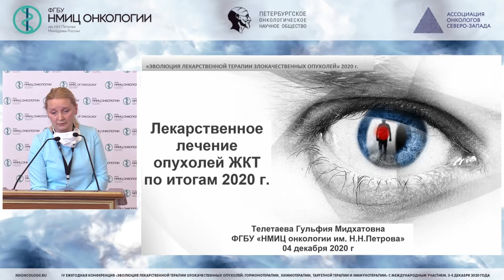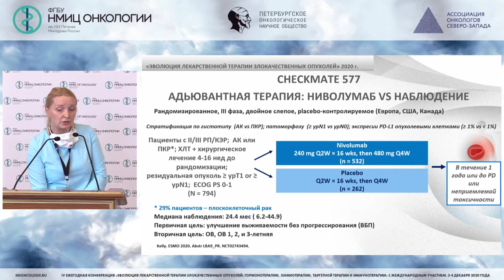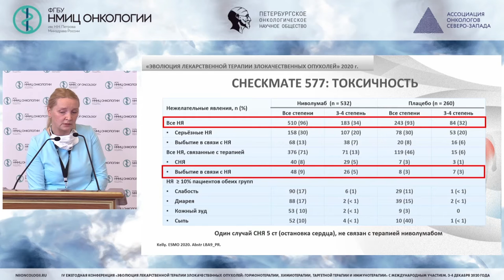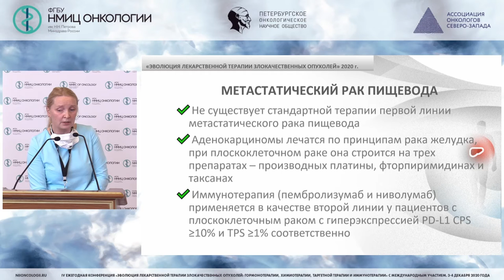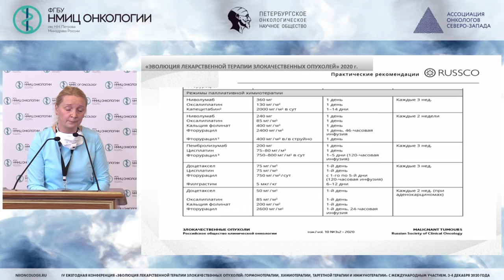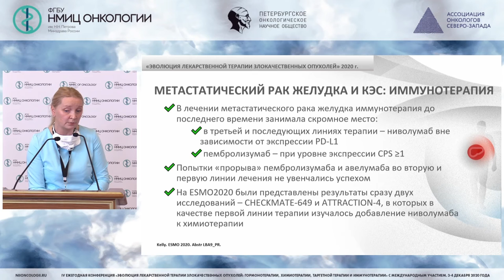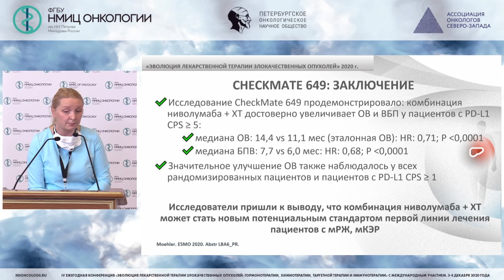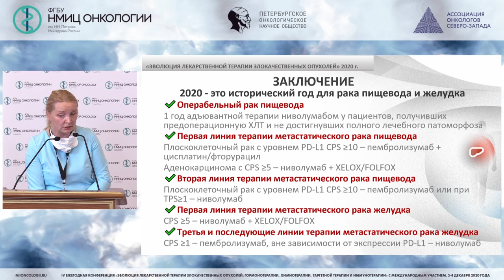Лекарственное лечение опухолей ЖКТ по итогам 2020 года (Телетаева Г.М.)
Телетаева Гульфия Мидхатовна - научный сотрудник  научного отдела инновационных методов терапевтической онкологии и реабилитации, врач-онколог отделения химиотерапии и инновационных технологий ФГБУ «НМИЦ онкологии им. Н.Н. Петрова» Минздрава России, к.м.н., Санкт-Петербург